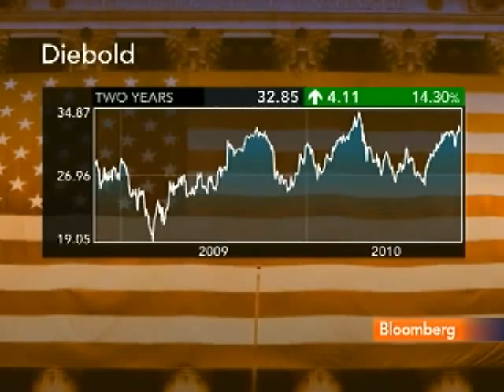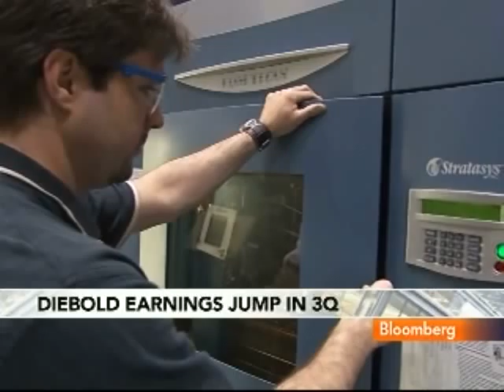Diebold's Swidarski Says Banks Starting to Spend More: Video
Nov. 10 (Bloomberg) -- Thomas Swidarski, chief executive officer of Diebold Inc., talks about growth in the company's ATM business and demand from the financial industry.
     Swidarski speaks with Matt Miller and Carol Massar on Bloomberg Television's "Street Smart." (Source: Bloomberg)